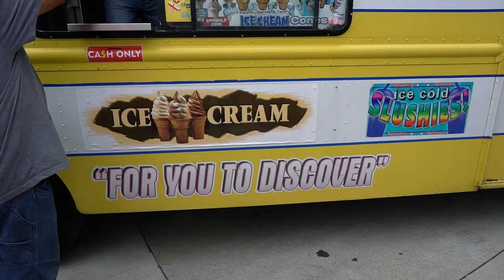Staff Appreciation BBQ with Jason McCoy and Bustards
We organize several events for our employees every year on and off the property, including frequent BBQs. Our supplier, Bustards accompanies us once a year bringing the hottest vehicles to display. Local radio station will host live onsite playing music, but who stole the show at this particular event was award winner Jason McCoy, Canadian country musician!